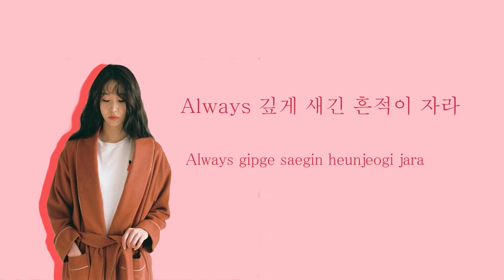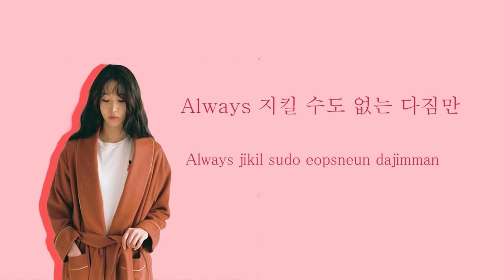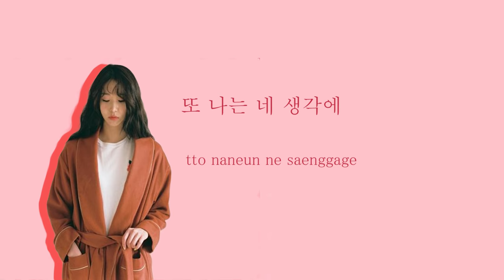Kassy (케이시) - Good Morning OST Part.2 Fight For My Way (Hangul/Romanization Lyrics)